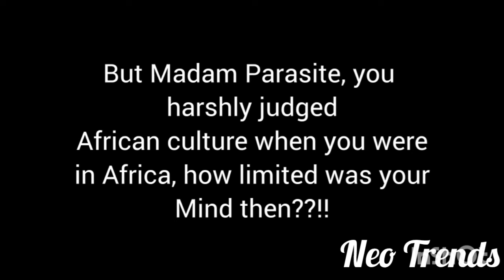MARWA'S BOYS IMPREGNATE M!NORS FORCING THEM TO DROP OUT SCHOOL & GITIRIBA GIVES THEM AB@RT!ON P!LLS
This is a detailed video of what really went down. What do you think about the whole situation? What is your opinion ? Let's interact in the comment section
As always I love and appreciate you all for watching and supporting this channel❤❤❣❣💖💖